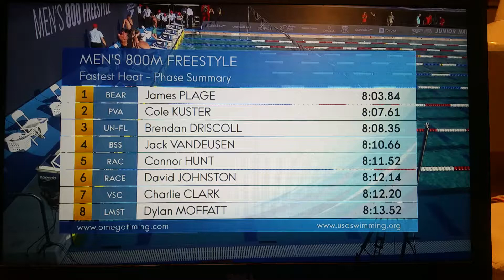2019 Speedo Junior National Championship Men's 800M Awards Ceremony August 10, 2019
David Johnston Finished 6th Overall - Time: 8:12.14